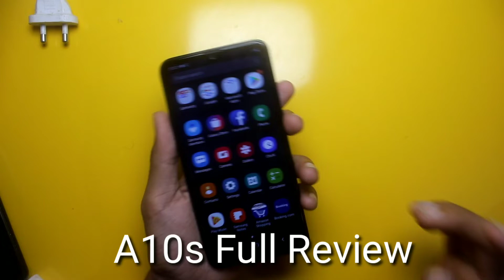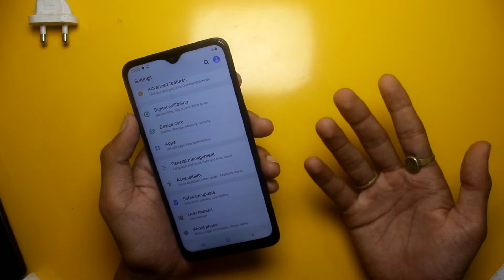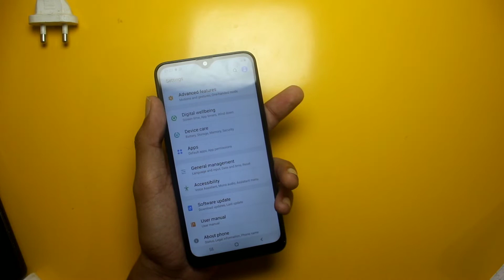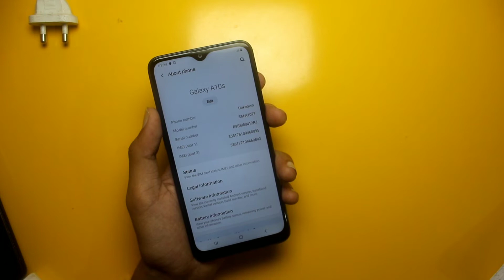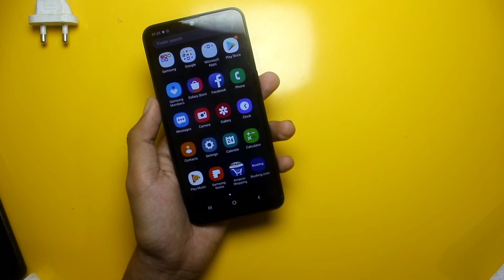जब M10s लांच करना था तो ये क्यों लांच किया Samsung A10s Full Review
Dosto aaj mai aapko is video me Samsung a10s ka full review karne wala hu
Ki smartphone kesa hai
Kya aapko ye khreedhna chahaiye ya nahi sari jankari video me di gyi hai